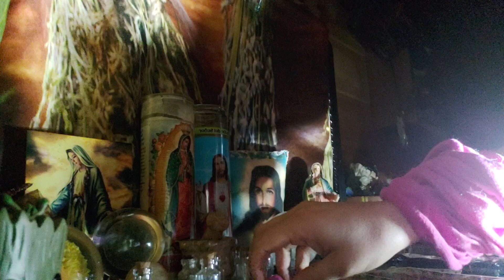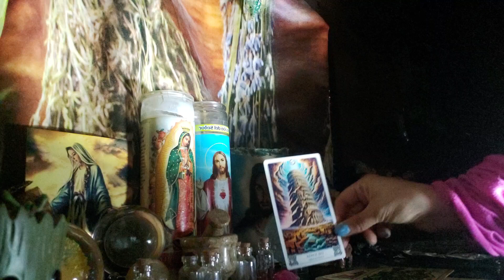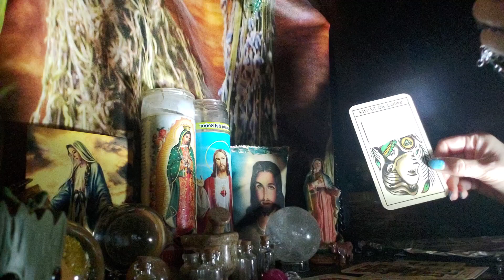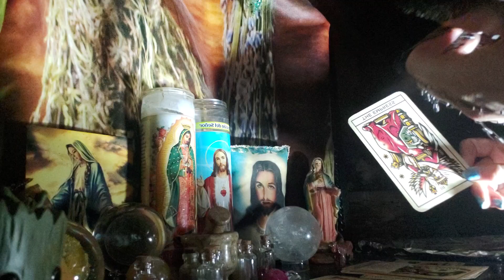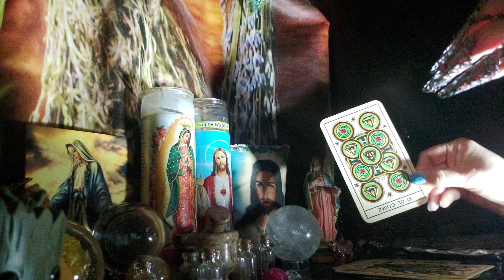Cancer ♋ toxic mother wants to cause tower moment in your life 🔮 🐱1st half of video